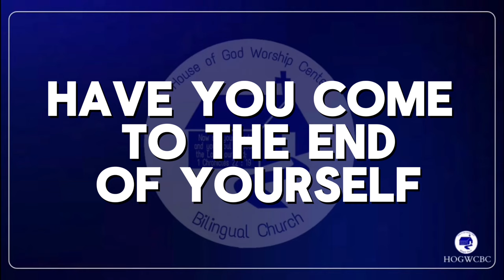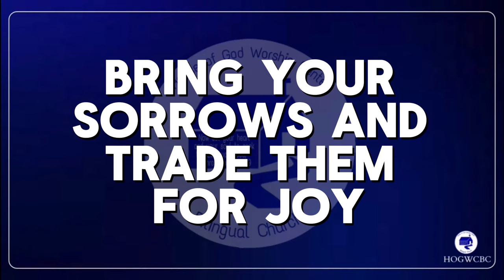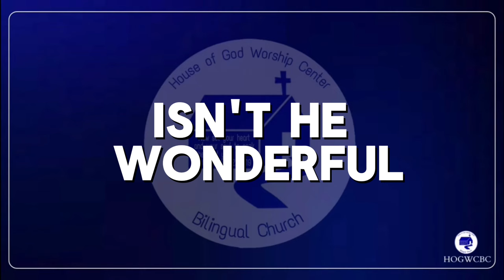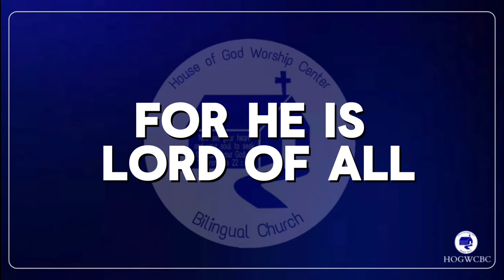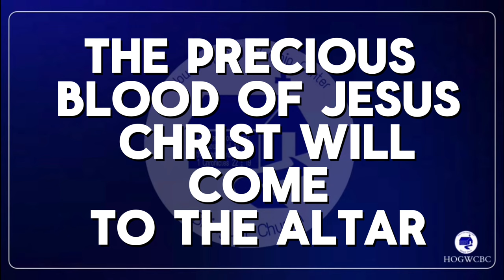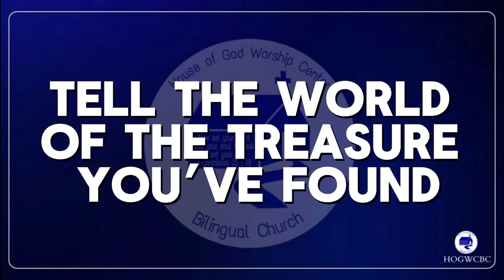COME TO THE ALTAR- ELEVATION WORSHIP (LYRICS)